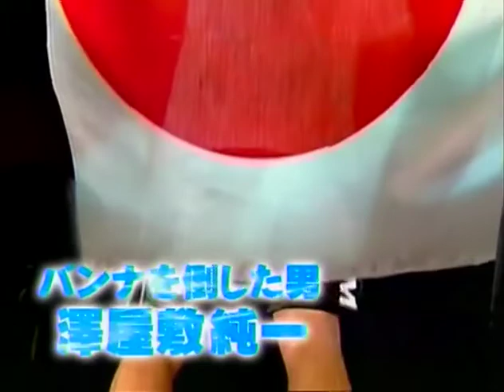Junichi Sawayashiki Vs. Yusuke Fujimoto (29/09/2007)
Junichi Sawayashiki Vs. Yusuke Fujimoto
K-1 World Grand Prix 2007 Final Elimination
September 29, 2007 | Seoul, South Korea

Heavyweight bout with modified K-1 rules, and World Grand Prix qualifier.